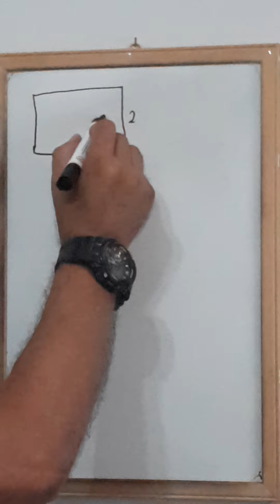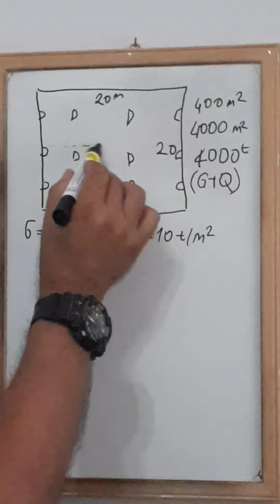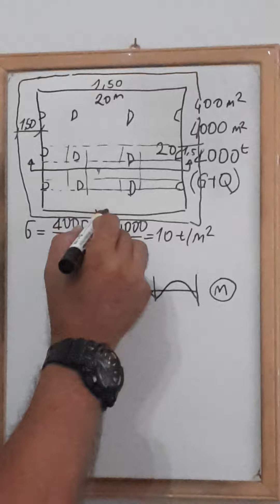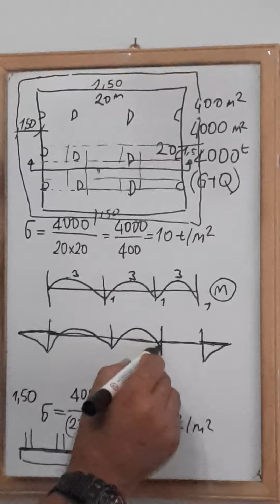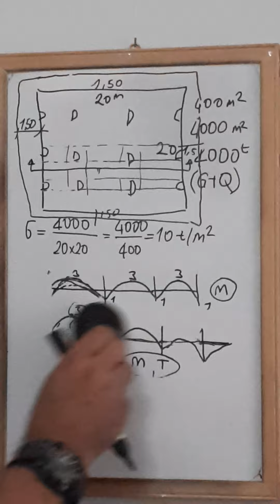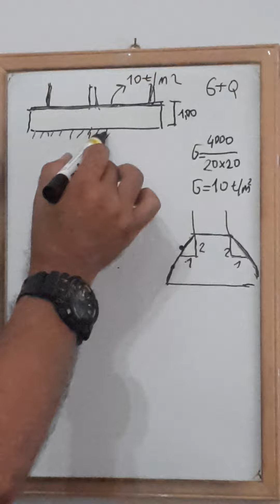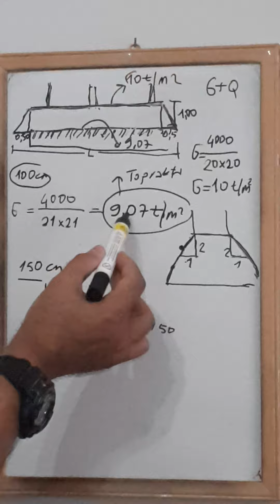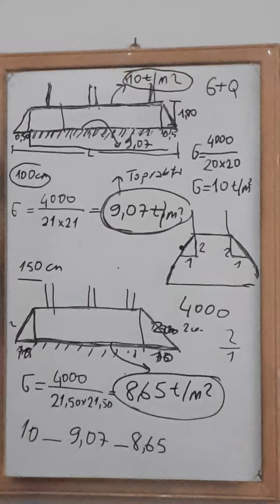RADYE TEMEL TASARLARKEN KESİT ETKİLERİ VE ZEMİN GERİLMESİ NASIL KONTROL ALTINDA TUTULUR?